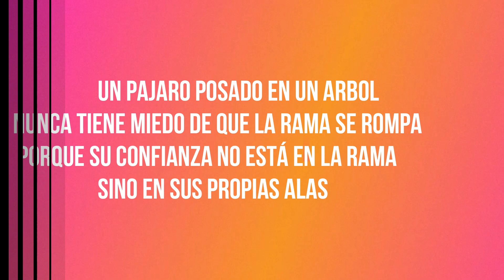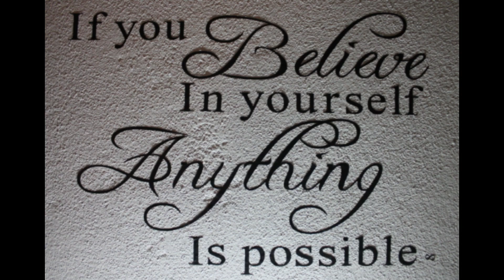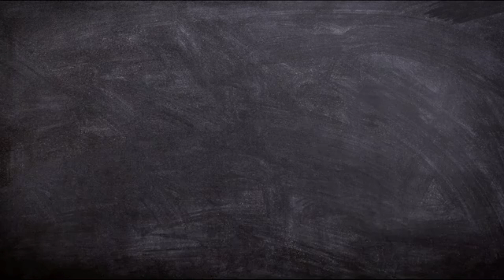Frases de motivación: Sexta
La frase de motivación de la que hablamos en este vídeo es una frase que recalca la confianza en nosotros mismos.
Un pájaro posado en un árbol nunca tiene miedo de que la rama se rompa porque su confianza no está en la rama sino en sus propias alas.
TIENES QUE CONFIAR EN TI, es lo que puedes controlar, no el mundo que te rodea. Si confías en ti serás capaz de vencer las dificultades que se te presenten de forma más sencilla.